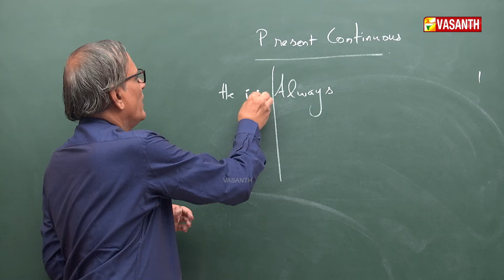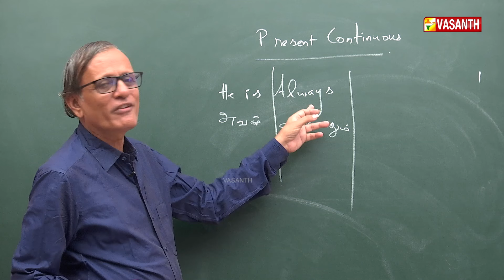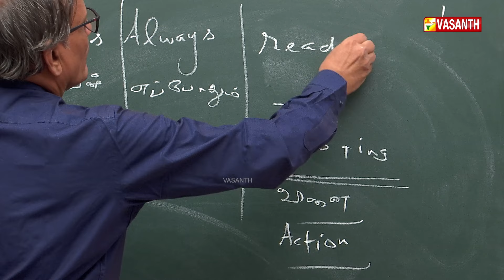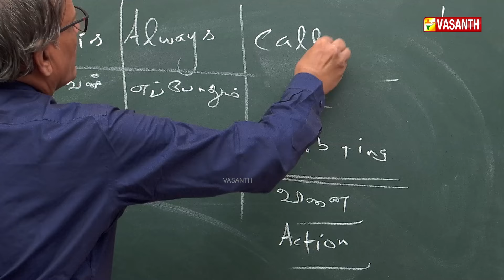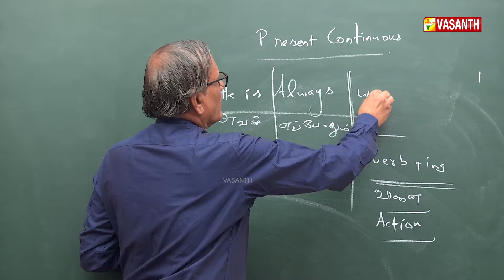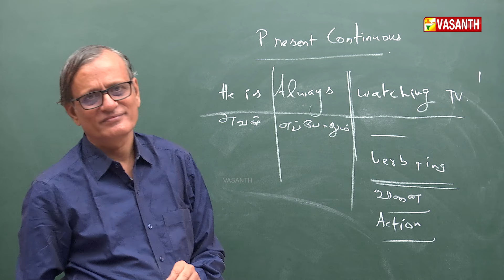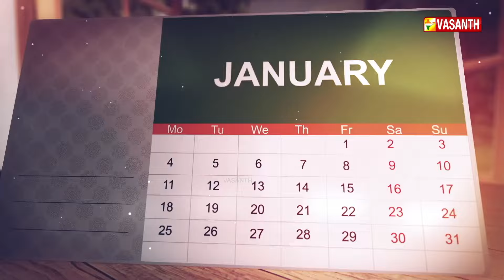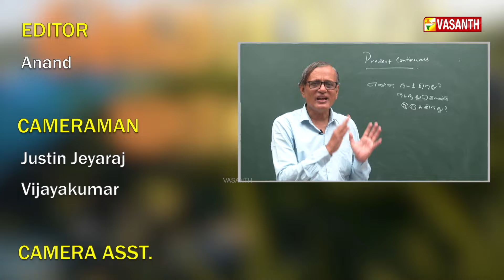மஞ்சள் வெயில் மாலை | Manjal Veyil Maalai | Yogasanam | English | Episode:- 141 | Vasanth TV